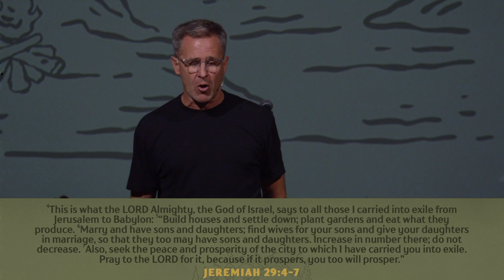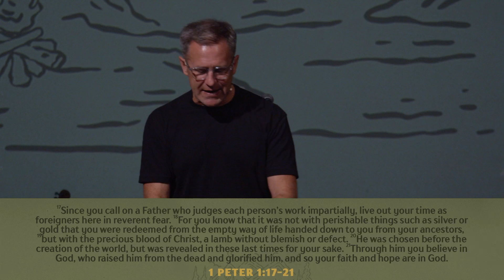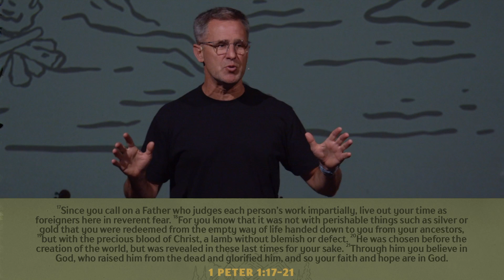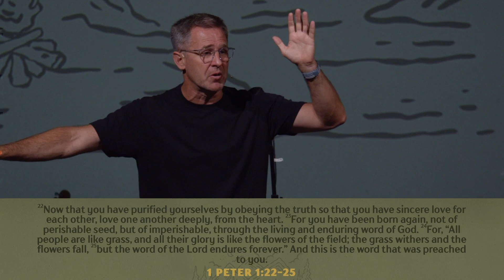Holy Living Amidst Trials - Paul Mumaw - Noblesville Campus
A field guide is a resource used by travelers so that they are as equipped as possible, especially when passing through unfamiliar territory– almost like a survival guide of sorts. 1 Peter is like that for us as Christians. It’s wisdom from heaven, but not just instructions for how to survive. This is wisdom and encouragement for how to live and make a difference as followers of Jesus in a chaotic world.